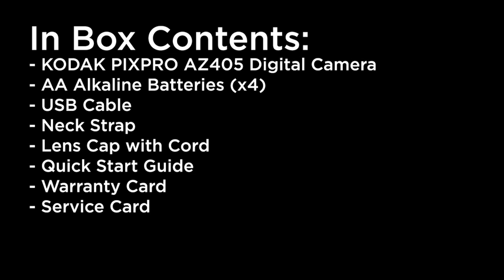KODAK PIXPRO AZ405-BK 20MP Digital Camera 40X | Buy Link in Description.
wellcome to my channel dear friends
my all videos for my best followers
i hope you intertain and join my all videos
thank you very much my all friends and followers